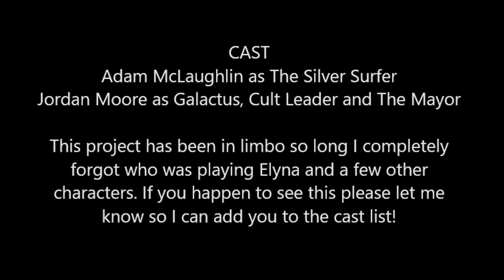Silver Surfer: Parable Motion Comic Movie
Silver Surfer: Parable
by Stan Lee, Mœbius (Illustrator)